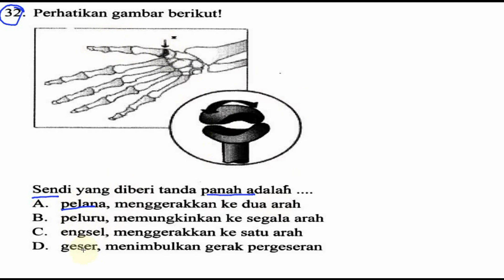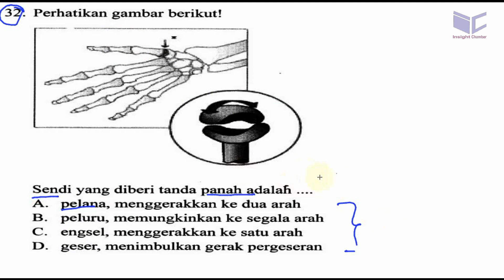prediksi un IPA smp 2018 , 'bocoran' ucun, ujicoba UN dki Tahap 1 B no32, sendi gerak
32. Perhatikan gambar berikut!
Sendi yang diberi tanda panah adalali
A. pelana, menggerakkan ke dua arah
B. peluru, memungkinkan ke segala arah
C. engsel, menggerakkan ke satu arah
D. geser, menimbulkan gerak pergeseran